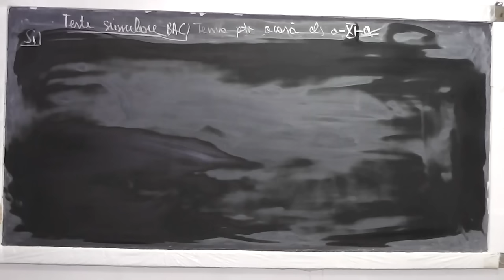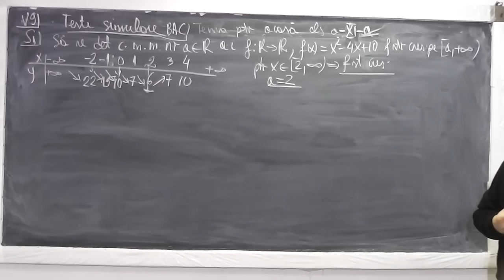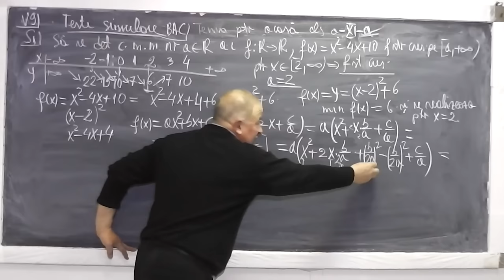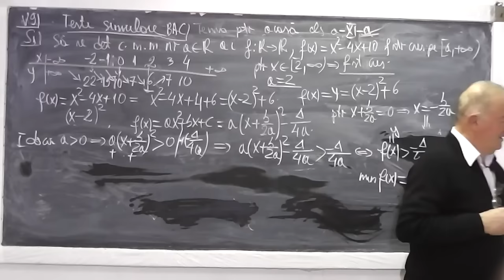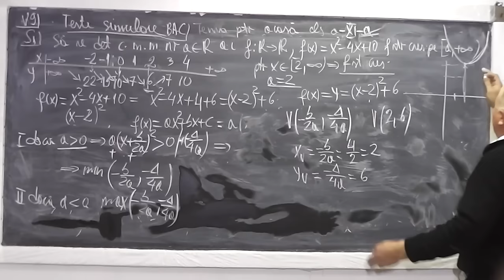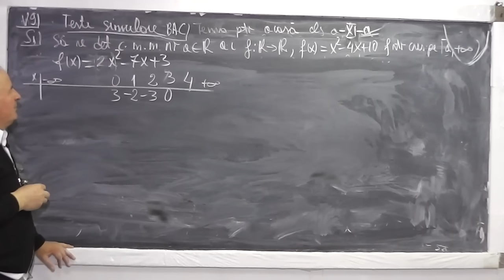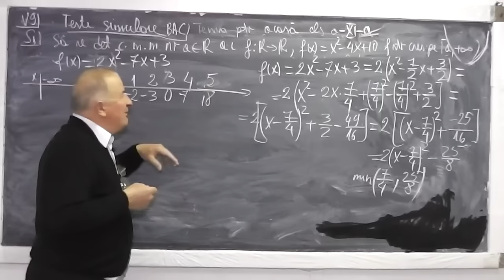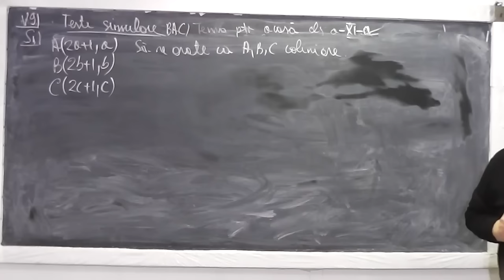1/2 Lectia 860 - Rezolvam subiecte dintr-o culegere de teste de simulare bacalaureat - Clasa 11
Aceste lectii sunt sustinute de voi si daca va sunt utile, as aprecia un Like, Share, Comment - In aceasta lectie de matematica pe care o puteti vedea in direct si pe rezolvam subiecte dintr-o culegere de teste de simulare bacalaureat. Din cuprins: Functia de gradul doi, maximul si minimul acesteia, coordonatele varfului, intervalele de monotonie, ecuatia dreptei caind se da un punct si o directie, cand se dau doua puncte, panta dreptei, coliniaritate.